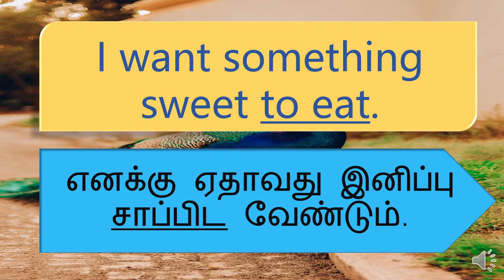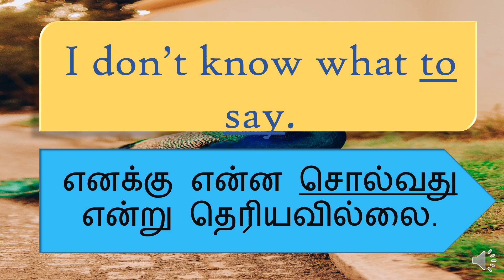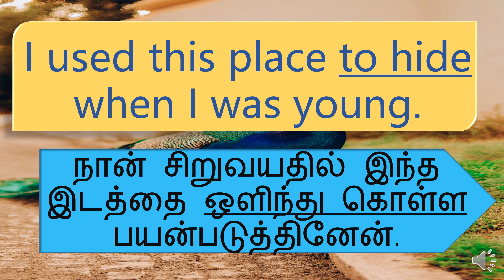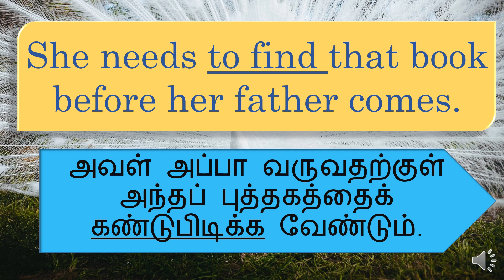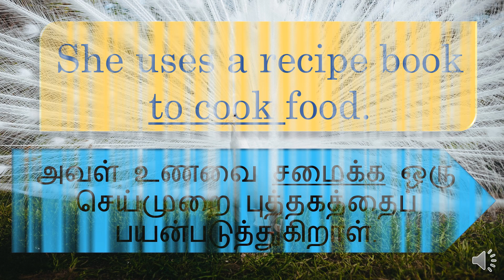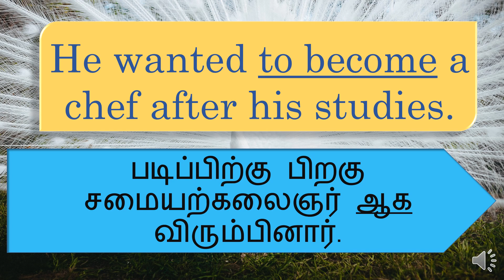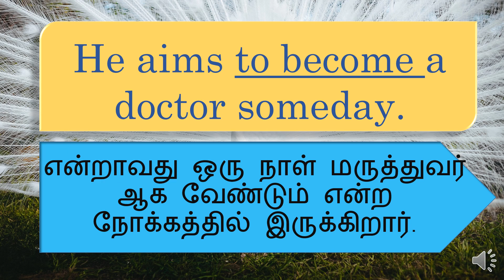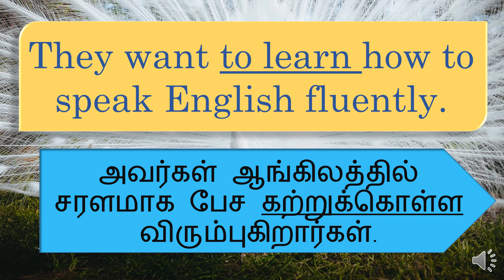சாதாரணமாக பேச 😊 பயன்படும் வாக்கியங்கள் 🧨| eat 🌳 | buy 🧨 | tell📯| தமிழ்| tamil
You may search our videos by:
Spoken English
English Grammar
Simple Sentence
Easy Sentence
simple Sentences
Easy Sentences
Easy Sentences In Tamil
Aangilathil Pesa
eat
buy
tell
want
something
eager
new
hesitate
never
what
know
this
very
Simple
old
enough
vote
used
hide
when
was
young
how
decide
station
needs
before
comes
topics
understand
better
walking
somewhere
become
after
studying
score
aims
someday
Instead of
they
prefers
fluently
learn